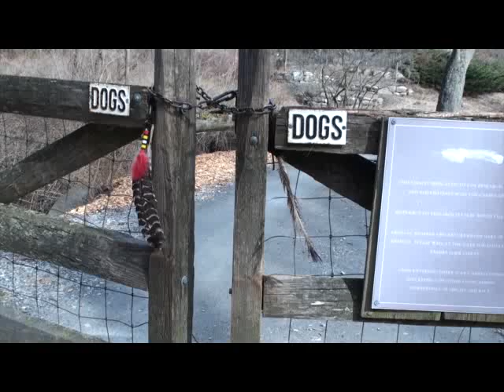Adopt Louie featuring White Feather Farm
Look how cool adoptable Louie is! He got a shelter break at a private 10-acre farm - he exhibited quiet, inquisitive and attentive behavior.